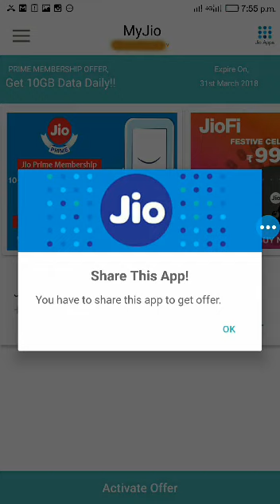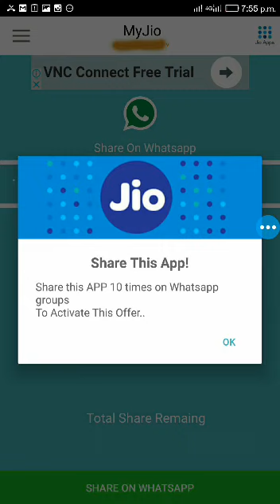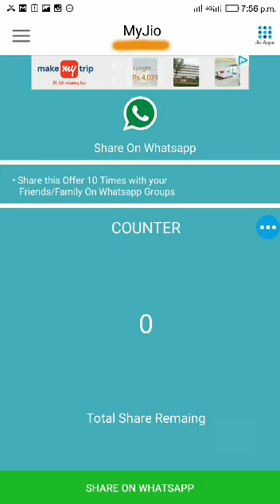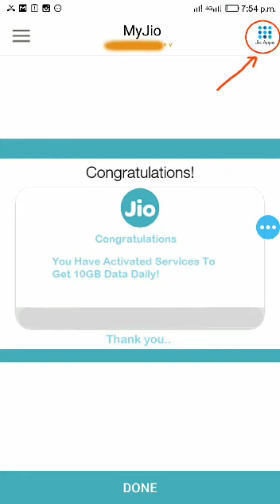Free JIO Connection / Jio FAKE adds Don't Try it. it's 100% FAKE massage calculation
Aware from Jio FAKE adds Don't Try it.
it's 100% FAKE massage calculation by Some Peoples on the name of JIO (GROUP OF RELIANCE COMMUNICATION) people use JIO name for there profits ...जिओ का झूठा विज्ञापन कुछ लोग मार्किट मई फैला रहे है जिओ के नाम पर अपना काम निकाल रहे है